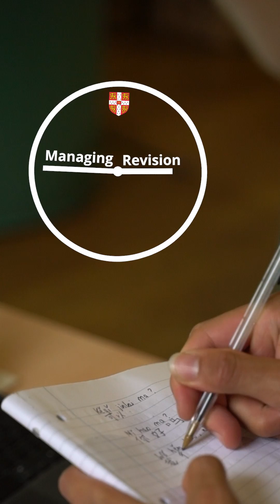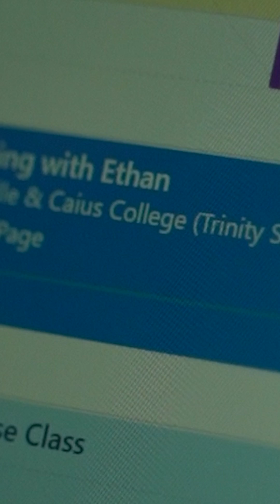Managing revision time with a Cambridge Uni student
How do you plan your revision before exams? Chemical Engineering student Ethan from @GonvilleCaiusCollege has worked out what approach works for him that gives him time to do things outside his degree